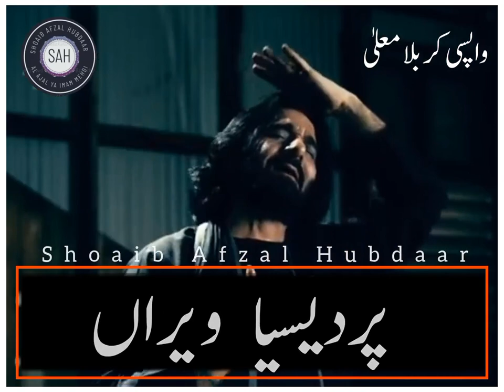nadeem server whatsapp status har soo tha mahol sharabi